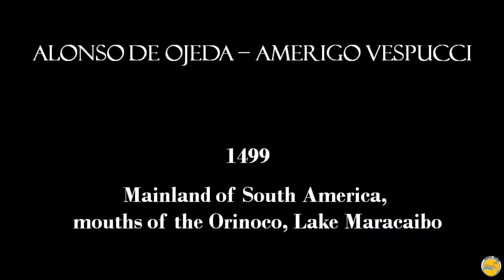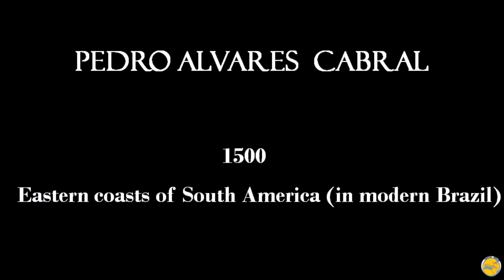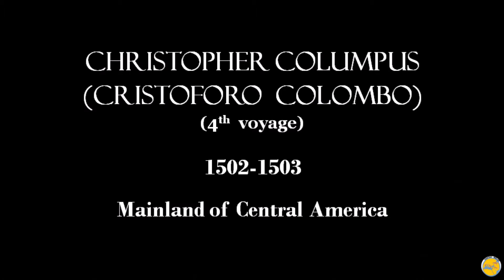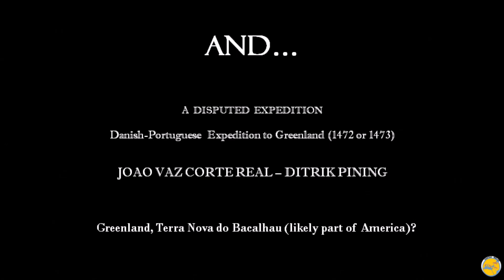Exploration of America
Exploration of America, Norse exploration of America, Leif Erikson, Spanish, Portuguese and English expeditions, Christopher Columbus (Cristoforo Colombo), John Cabot (Giovanni Cabotto), Joao Fernandez, Alonso de Ojeda, Amerigo Vespucci, Gaspar and Miguel Corte-Real, Pinzon, Pedro Cabral, Gonzalo Coelho, disputed Danish expedition.